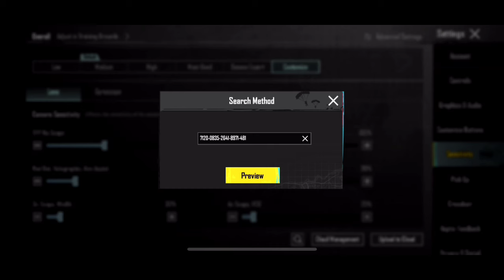UPDATE 3.4 | DRSDELTA SENSITIVITY | DRSDELTA SENSITIVITY CODE | DRSDELTA CONTROL CODE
Daxua PUBG
MASTER 11
The4ManYT
Gameofpro
Mew2
Eagle XArmy
NotFlow
MonsterYT
Sketch Vision
GOBLIN YT
Real BixiOP
VIKI PUBG
Reflex Aman
AimChokBoi YT
Hacker KD
blazed gaming
goblin sensitivity
jonathan sensitivity
rosemary sensitivity
scout sensitivity
pubg sensitivity
levinho sensitivity
KemO
SparkyGaming
Daxua PUBG
Gameofpro
Neyoo
STAR • Captain
NEHILOP
Snehilop Gaming
Clutchgod
Bixi OP
ADMINO Gaming
Mr Spike Gaming
Mr Spike
Goblin
KingAnBru
The4ManYT
goblin sensitivity
rosemary sensitivity
blazed gaming
jonathan sensitivity
4 finger control code
pubg 4 parmak ayarı::
Control code
tacaz sensitivity
ekaro sensitivity
4 parmak kontrol ayarlari
SCout sensitivity
pubg kontrol ayarları 4 par:
pubg settings
pubg sensitivity
5 finger claw bg
sensitivitas pubg
skillz sensitivity
bgmi sensitivity
paraboy sensitivity
daxua gaming
control pubg
best control settings for pub
goblin sensitivity
sensitivity
3 parmak kontrol ayarları
bgmi sensitivity code today
4 parmak kontrol kodu
pubg sensitivity settings 20-:
4 finger claw bgmi control c
levinho sensitivity 2023
pubg control of by by